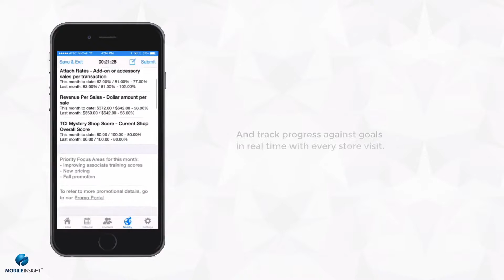Mobile Insight: Vision 10 26 Metrics & Sales Goals Video